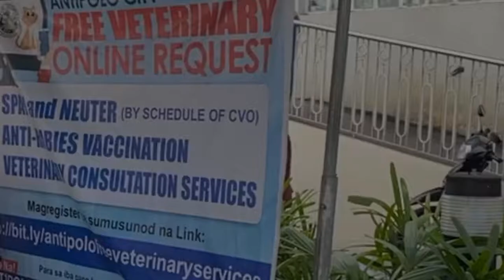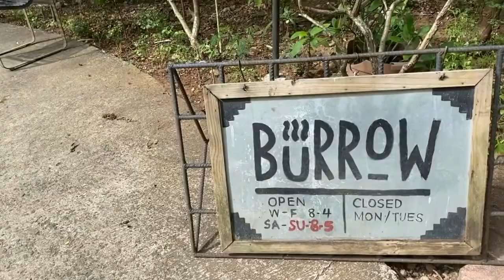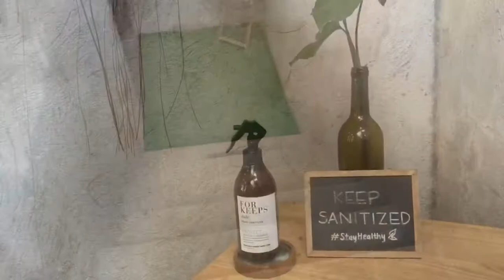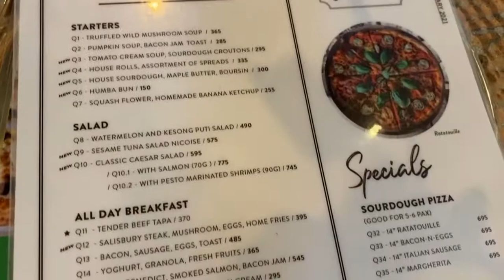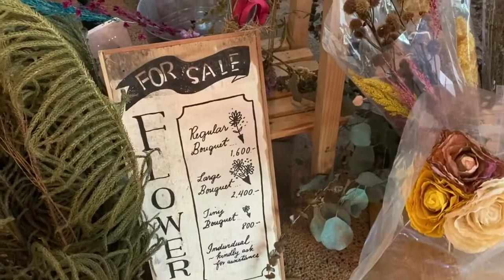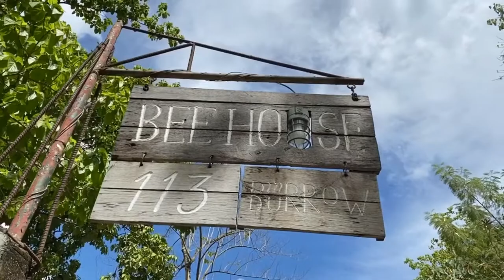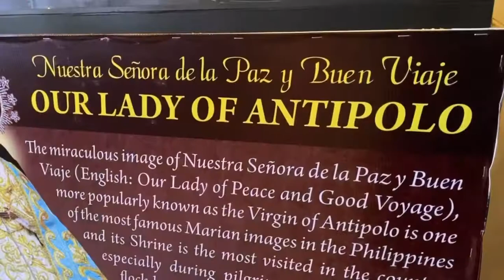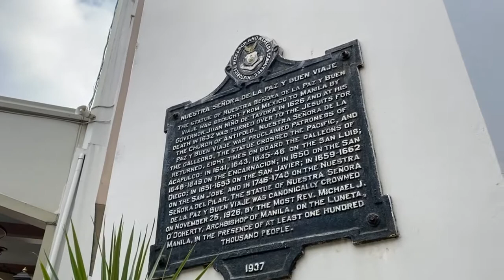Burrow Cafe + Antipolo Church